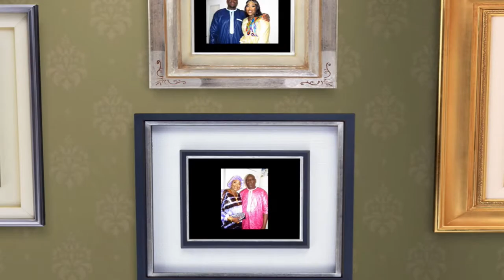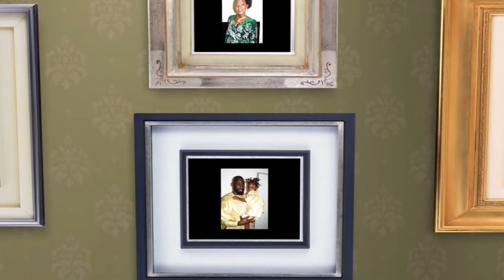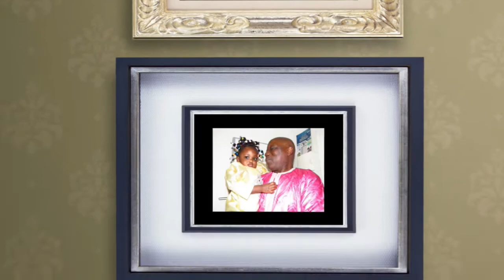NANA IMAGES BAPTEME DE MOUSSA KEITA A PARIS 2022